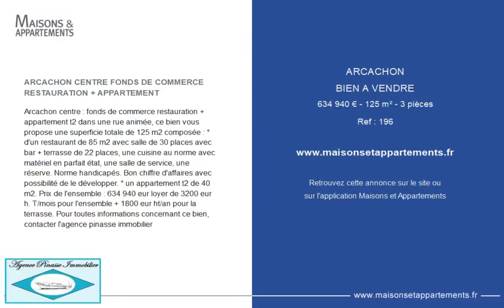ARCACHON - BIEN A VENDRE - 634 940 € - 125 m² - 3 pièce(s)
Référence : 196

ARCACHON CENTRE FONDS DE COMMERCE RESTAURATION + APPARTEMENT

Arcachon centre : fonds de commerce restauration + appartement t2 dans une rue animée, ce bien vous propose une superficie totale de 125 m2 composée : * d'un restaurant de 85 m2 avec salle de 30 places avec bar + terrasse de 22 places, une cuisine au norme avec matériel en parfait état, une salle de service, une réserve. Norme handicapés. Bon chiffre d'affaires avec possibilité de le développer. * un appartement t2 de 40 m2. Prix de l'ensemble : 634 940 eur loyer de 3200 eur h. T/mois pour l'ensemble + 1800 eur ht/an pour la terrasse. Pour toutes informations concernant ce bien, contacter l'agence pinasse immobilier

Cette annonce vous est proposée par l'agence AGENCE PINASSE IMMOBILIER

|2413969|